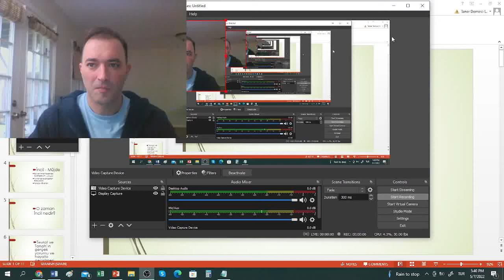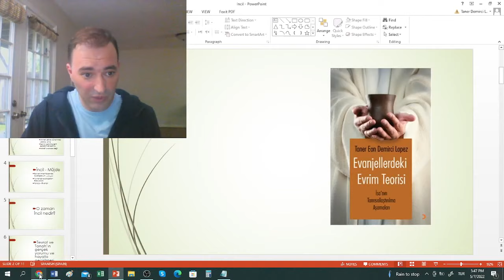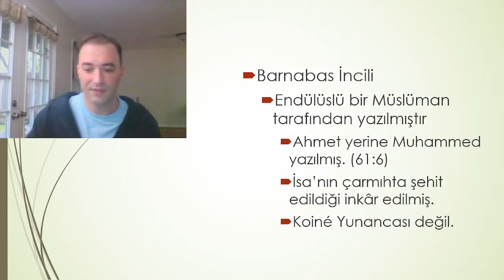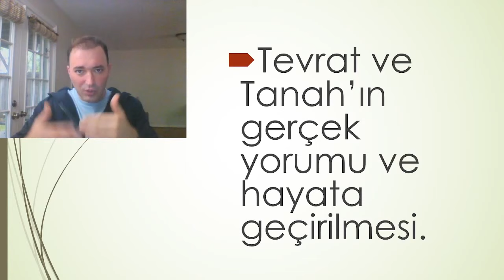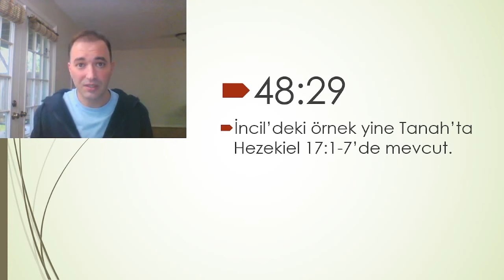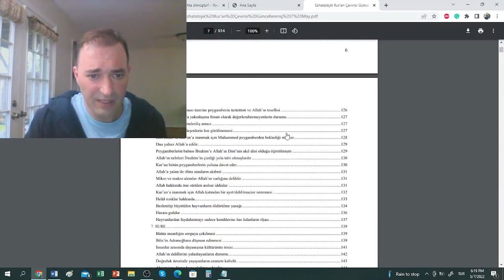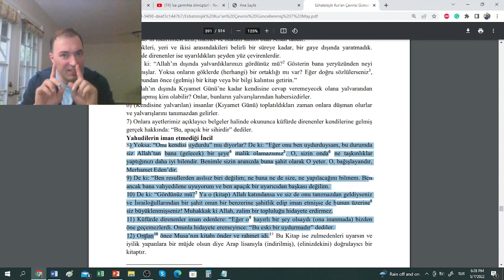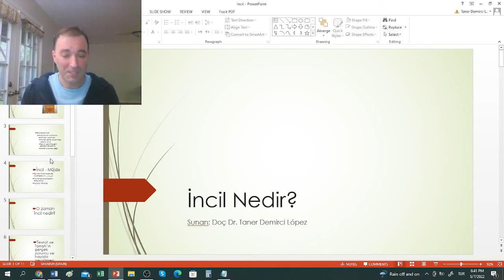(TR) İNCİL DİYE BİR KİTAP YOKTUR!